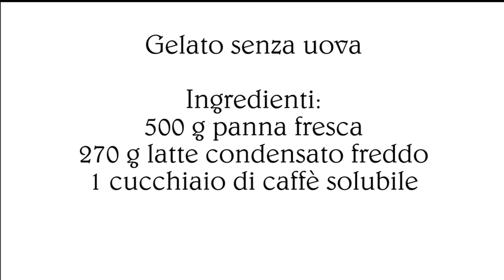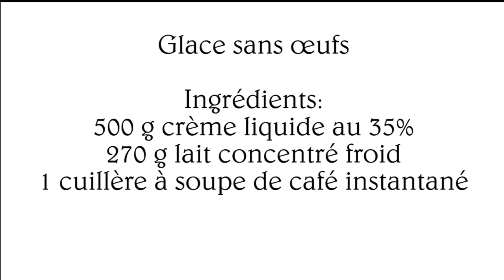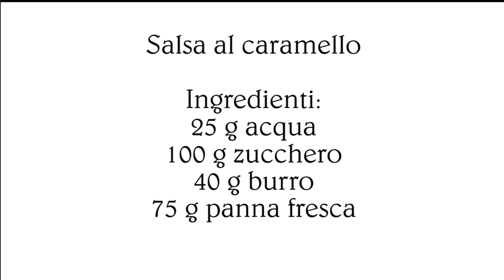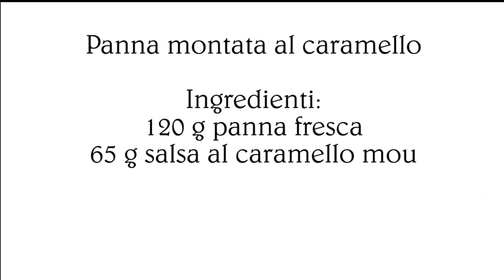Coni gelato senza uova, senza glutine e senza gelatiera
Coni gelato senza glutine, senza uova, senza gelatiera con tre gusti, fiordilatte, caffè e caramello.

→ Se volete sostenere il mio lavoro, potete acquistare il mio primo libro sulla pasta fresca senza glutine: amzn.to/3we98of

Ciao e alla prossima ricetta!

Ingredienti per 6 coni gelato:

6 coni per gelato senza glutine

per il latte condensato:

200 g zucchero

150 g latte

25 g burro

1 cucchiaino di amido di mais (senza glutine)

vaniglia o aroma vaniglia

per la base del gelato furbo:

500 g panna fresca

270 g latte condensato

per la versione al caffè:

1 cucchiaio di caffè solubile (senza glutine)

per la salsa mou:

25 g acqua

100 g zucchero

40 g burro

75 g panna fresca

per la panna al caramello mou:

120 g panna fresca

65 g salsa mou

per la finitura:

240 g cioccolato fondente (senza glutine)

30 g olio di riso o di semi

50 g nocciole in granella